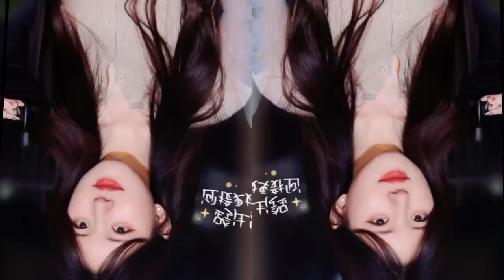Zhao lusi and wulei best pair of modern drama 😱🥰